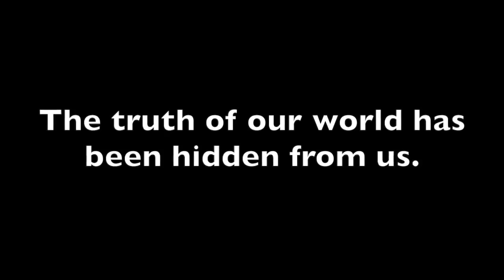Flat Earth Canada conference opening speech Mark Sargent - DITRH mirror ✅